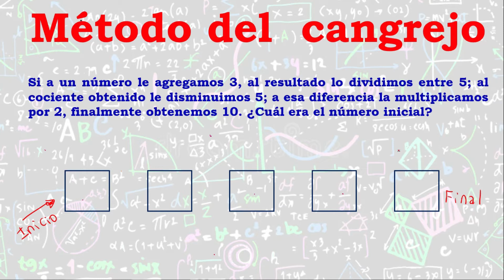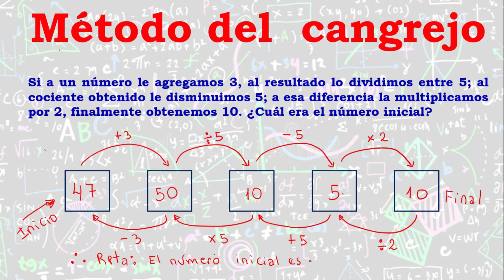CLASE DE MATEMÁTICA NIVEL PRIMARIA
TEMA: Método del Cangrejo